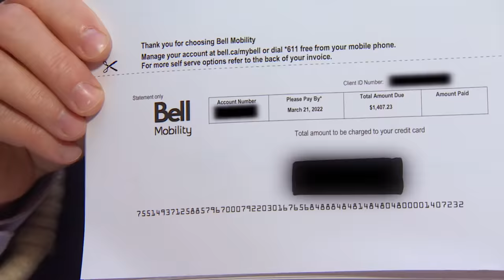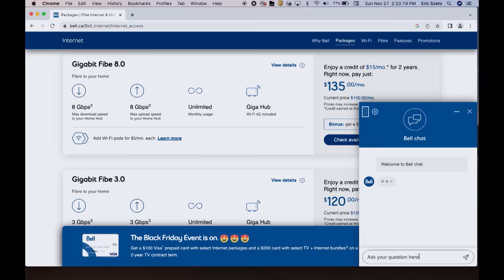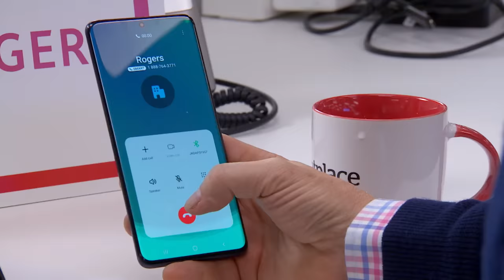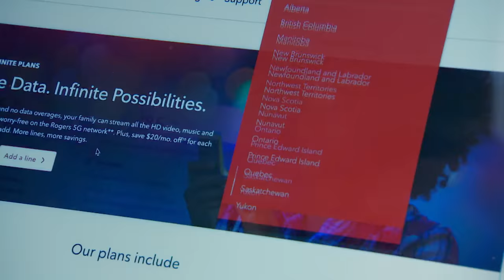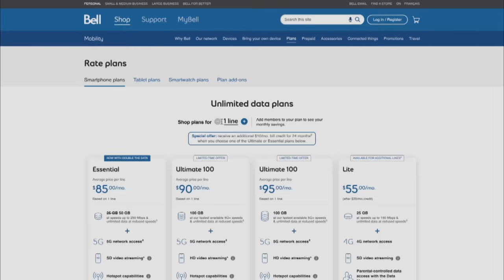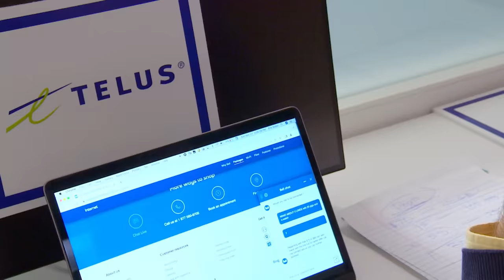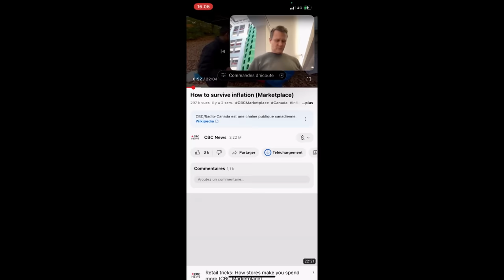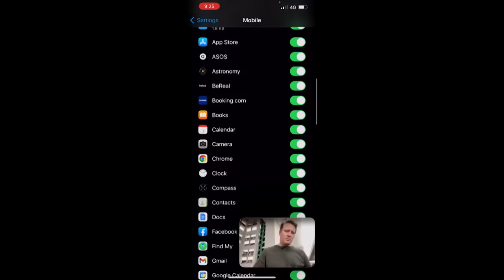Why are Canadian phone plans so expensive? (Marketplace)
Canadians pay more for their cellphone plans than nearly anyone and have few options for getting better rates. The big three telecommunications providers – Bell, Rogers and Telus – say there is competition in the market. But a CBC Marketplace investigation found that many of the industry explanations for high service prices are insufficient because cheaper plans are found in comparable countries.